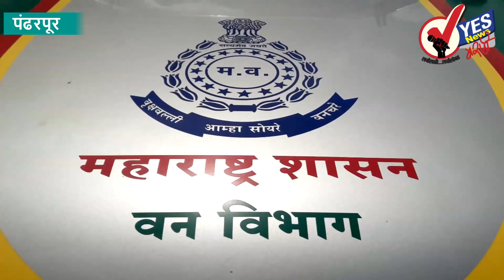पंढपुरातील कोर्टी गावात पिसाळलेल्या माकडांचा धुमाकूळ...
पंढरपूर : तालुक्यातील कोर्टी गावात अनेक दिवसापासून पिसाळलेल्या माकडाने माणसाना चावायला सुरू केल आहे. कुतुहलाने लोक माकडाला जवळ बोलावून खायला देत असताना माकड माणसांच्या हाताला, गुडघ्याला चावा घेत आहे.माकडाने आतापर्यंत  सात जणाना चावा घेतला आहे.
आज वनविभागला कळवल्यानंतलर वनरक्षक कर्मचा-यानी कोर्टी गावात येऊन जाळीच्या सहाय्याने एका माकडाला पकडले आहे. दोन माकडपैकी एक माकड अजूनही सापडले नसल्याने कोर्टी गावातील लोकामध्ये भीतीचे वातावरण  आहे.